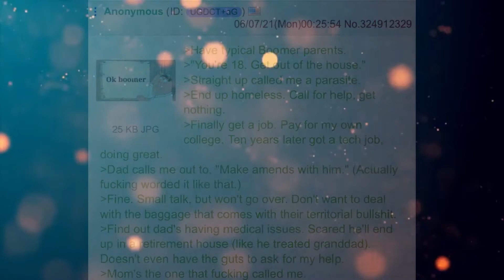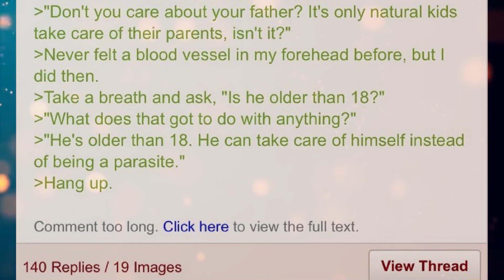Funny Greentext Stories: Anon Has Boomer Parents (/pol/)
Why would you through your kid out at 18 if they're not ready yet?

Current Patreons:
Toby Hrncir van metre
Marder301
Lee Smith
Jeffavious 357
The Gerg
Travis  Ford
Valek Azogoth
sleepyboi Snorlax
AFishWithATopHat
Joshua Gilbert
Signlesss
Dooj
happyrex
Olotumal maury
Kekken
Space Phoenix
Andreas Paulsson
Nikki
H-Town_F2
Frayo
logan
Mark Theunis
Jazmin Gutierrez
LostFeathers
Jacob Collier
quinn
Drunkenhobod
Civer
Slackers United
Jonathan Van Sickle
Patryk P
Knut Breitschuh
William The Raven
Blacksun
Joaquin Rincon
Jamal Leslie
Matthew Hyland
SamiBean
Jackster daniels
Harbacious
Austin Hunter Ahrens
Jordan Stoll
tyler evans
Justin Newsome
MikeHuntforMayor
Diana
Rei 3155
imadethistopost
Kronos
Tdawg198
Obsidian
conor duffy
Lobo56789
Steven armes
DesertSpyder127
S55
Cody Needham
Dracaun
Karakal
markoatonc
CatDaddy
Devin Mason
Jorttovoy nunya
Davan Krueger
Sami Luhio
Derrick Young
John whall
liam johnston
Patrick Mcgreevy
N8
Cho
Gary Carlson
Jason Nicholas Bacon
Troy Kivlin
Samuel king
Nathan Riek
Nikolous Rice
Dwavenminer
Daddy Jesus
Nick Hatley
Daniel Gartin
Jeromy Carmickle
Jeffrey hedlund
RUBEN
Tanner Ryan Jollet
Dan Chadwick
Dionysus
Wolflet
Midnight Harbinger
Joel Nikula
Erick Jaquez
Elitedrone
Simon Ellison
Stephen Dower
TheGearsAreDead
laurine manigat
Elim Tevir
Micky
Raymond Demara
Christopher Heredia
David Arva
Logan Herron
John Weaver
Malovich
Silvan Fricker
austin
Mr. Karlsson
Jonathon Chasteler
Cloodden
genomephilanthropist
boone stover
Thobias Ã¥man
C Fern
TheBadassForunnerElite
oliver Pettersson
John Arians
eistee9683 .
Jeff Kaiser
Purple Magi
Matthew
Mr. NoNameA2601
William Howard
Andre Tolmich
Blighty
saber154
Cameron
Felipe Agudelo
juan ruvalcaba
Davin Smith
chaoticPopo
Vanopolis
chzoe warford
Javier E
Mr.Monical
Darian Viveiros
Kimball Boyd
but span
Enterprise
Tradainian
C Slimm
Quakes
daniel mayo
Adrian IwaÅ„ski
Lux_Imperia
Rusty Shackleford
Tech Priest Toaster
Thirteenth Angel
Drakos
john
JordKriger
Nathaniel Krauss
Namel909
Devara Saira
Sturlaugur Arnar Kristinsson
Michael Morse
PATRICK JAN JOSUA DAVIDSEN
NightVision
Nathan west
Tyler John Williams
DragenDragoon
OTTO DBS Gaming
Danial Zujkowski
eyes downfield
king vice
Roy Nicolaysen
DebautcheryDecanter
Dragonking
Riokan
Juliano De Luca
Brice Abbott
the sober viking
Arin Storm
Richard Green
CLOROX D VIKING
Wln424
Viridity one
ShadaePrajschet
Spencer Smith
jordan simmons
some wierd guy
Chandler Riley
Thomas Panis
John Meek
turnip hunter
shadow sword001
Jim Flint
koollman
Dank Matter
Alex Farmer